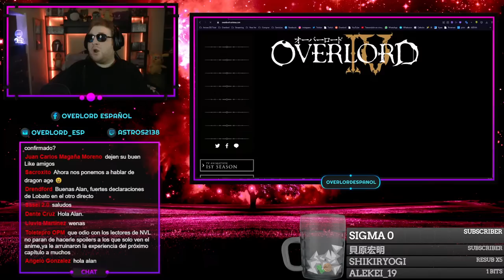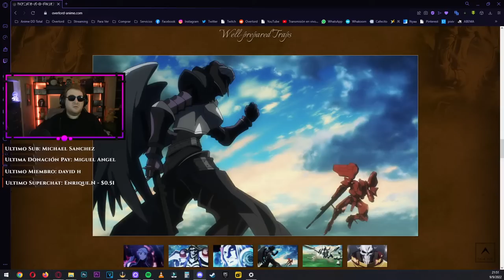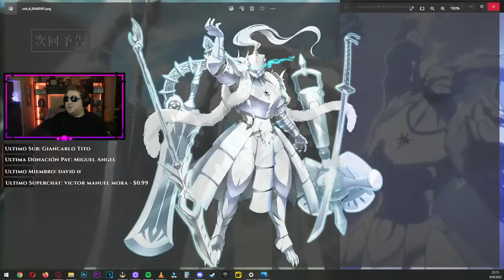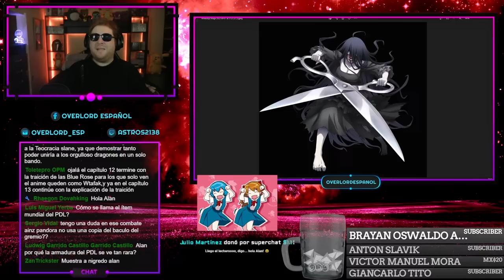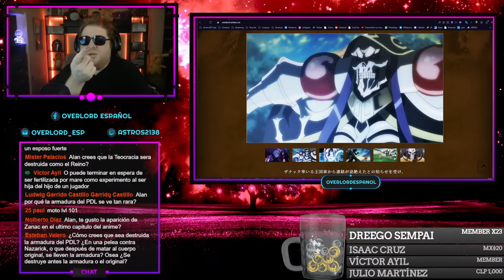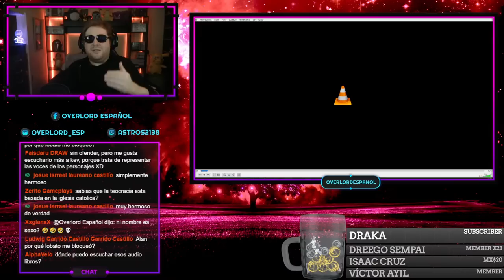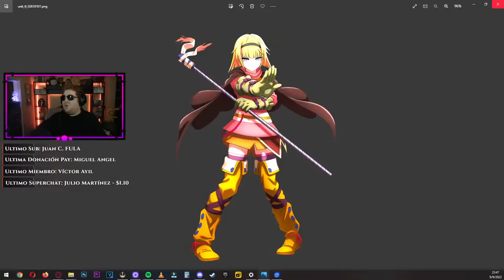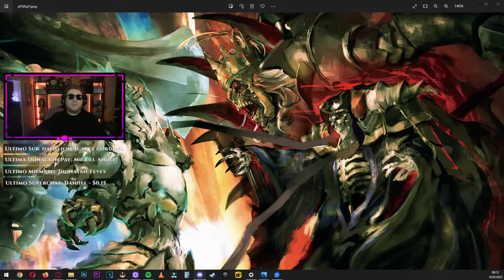Se viene AINZ VS PDL!! ALBEDO VS AZUTH!! (POWER SUIT) │Debates & Datos│Overlord Anime/Manga/NL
Directos de preguntas y respuestas sobre Overlord y con temática random.

Tiempo:

00:00 - Inicio del Directo
19:18 - Inicio de Análisis Spoilers
27:50 - Inicio de Análisis de PV 1 & 2
1:13:35 - Final De Análisis